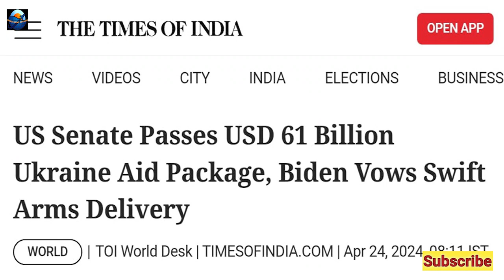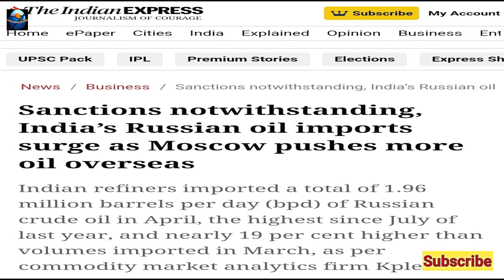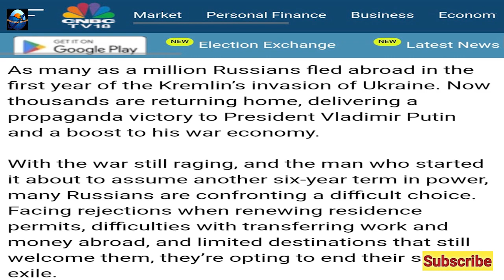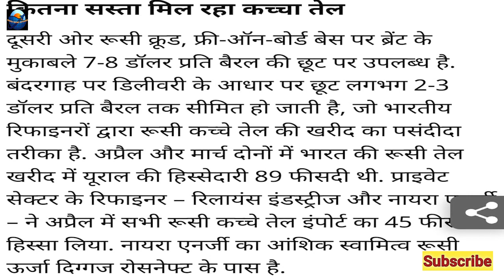Russian Economic Growth